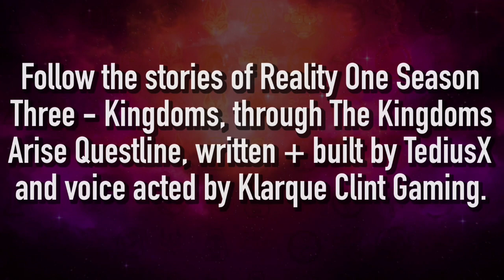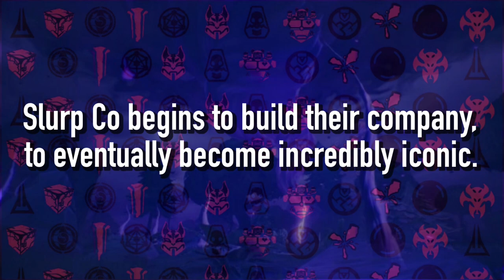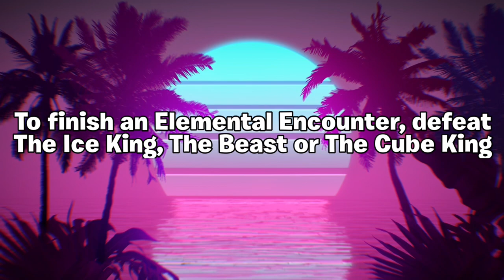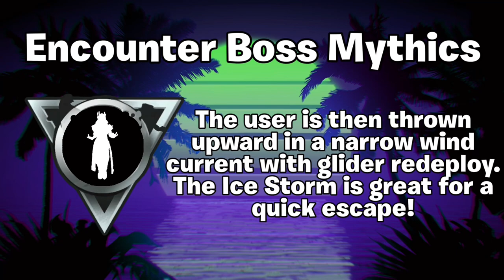Chapter 4 Season 3 - Fortnite’s Hidden Realm Beyond Reality..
It’s Chapter 4 Season 3 And Fortnite’s Hidden Realm Beyond Reality Is Under A Serious Threat!

After The Zero Point’s safe haven was reborn and The Seven’s plan failed, a dark shard summoned from a nostalgic disaster threatens the world that was once a paradise. Watch as The Kingdoms Arise to stop havoc in its tracks, before everything is too late in Reality One Season 3.